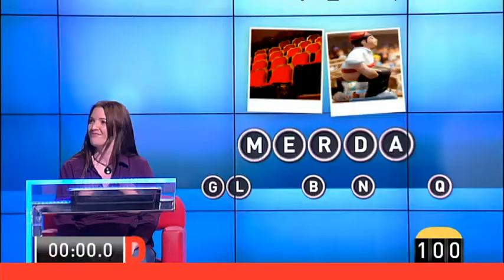TV3 - El gran dictat - 29/10/2013